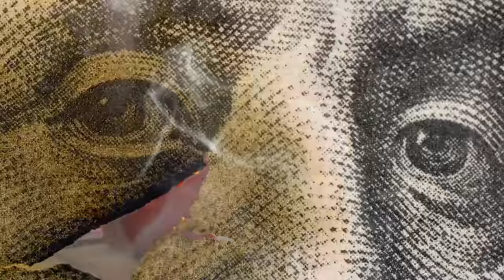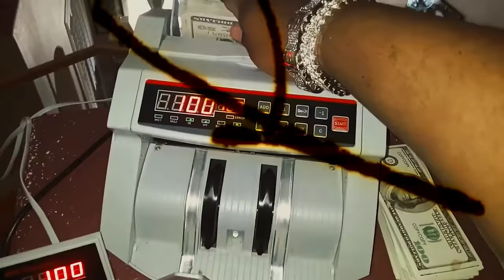Ignyte - Choppa Bounce [Official Music Video]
Stream or Purchase Ignyte Choppa Bounce